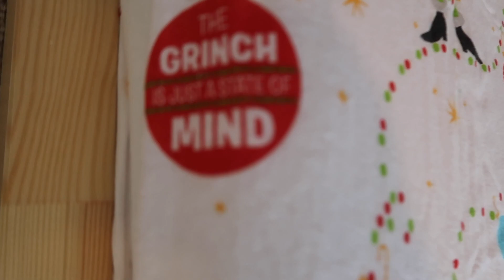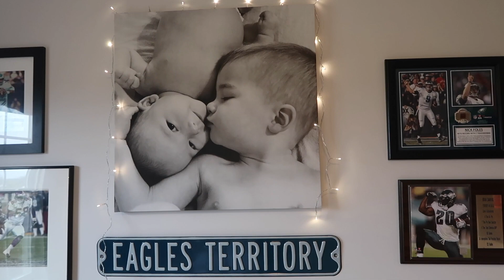CHRISTMAS DECORATE AND CLEAN WITH ME! // DECORATING THE KIDS BEDROOM 2018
Hey everyone! I hope you all enjoy this cleaning and decorating for Christmas video!! My boys had so much fun helping me decorate their bedroom!! such a fun idea to bring on the Christmas spirit!  Xoxo

Happy mail!!

mamagreenie2

About us:
I am a mama who started an Instagram and Facebook page to share on my faith, family, breastfeeding, baby wearing, oils, healthy living & all kinds of mama approved products, small shops & companies we use and love! I just wanted to help out my fellow mamas. That turned into reviews on YouTube and vlogs!! I am married to my high school sweet heart, Kyle. We have been together almost 15 years and have been married for 7 years. Shortly after getting married we had Brantley who is now 5 and almost two years later we had Deacon who is now 3 and Gunnar our third boy is 1! We are also now expecting a baby GIRL due the beginning of march! They are the light of our lives. Our life is crazy but full of love and laughter and we wouldn't have it any other way!

CLEAR POUCHES
TEGU BLOCKS
TOY PHONE
PACI CLIP
MY WALLET
BABY BOOK
ITZY RITZY SNACK BAG
YOGIS SNACK
KIPLING POUCH
DIVA CUP
MICKEY TABLE TOPPER
THERMOS SIPPY
DISPOSIBLE BIBS
Under sink storage

Products I use to film:

mini tripod